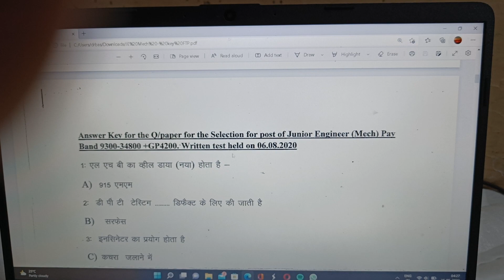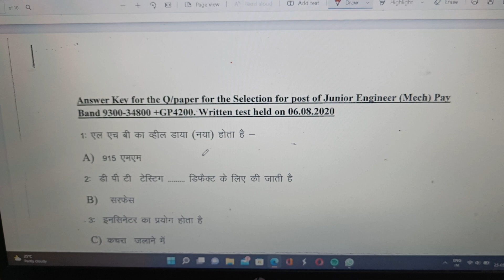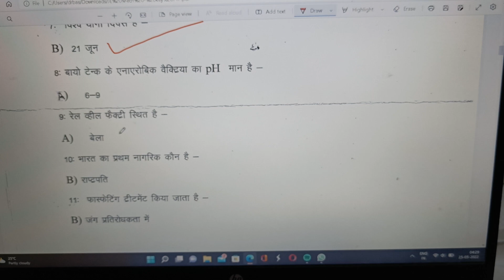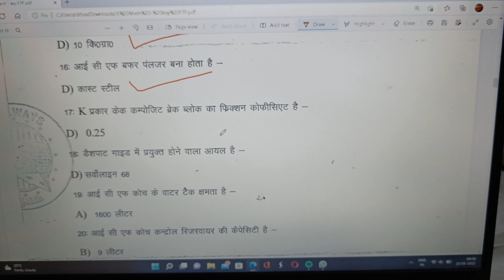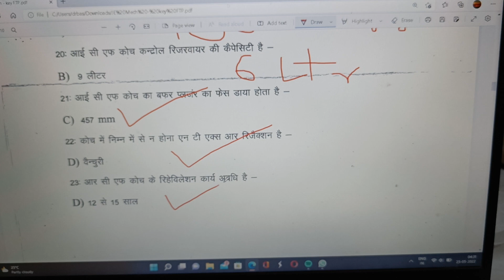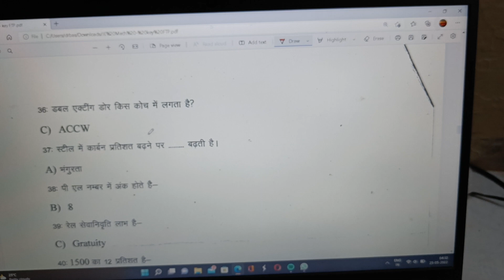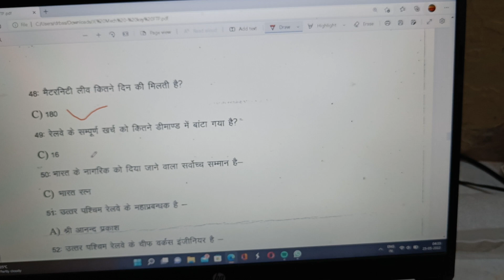je mechanical solved paper